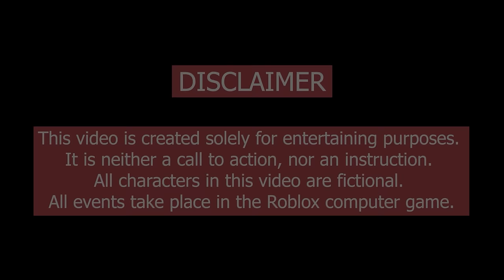ROBLOX KILLER IN SOMEONE ELSE'S BODY